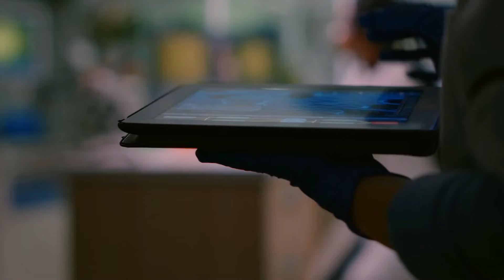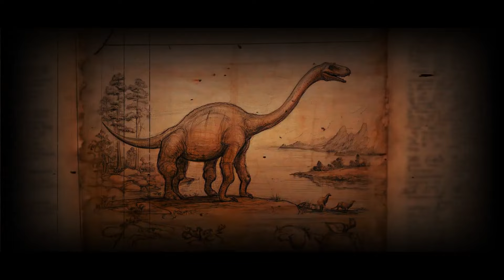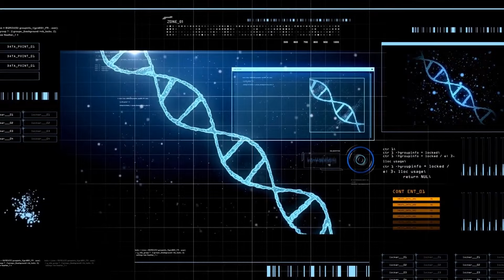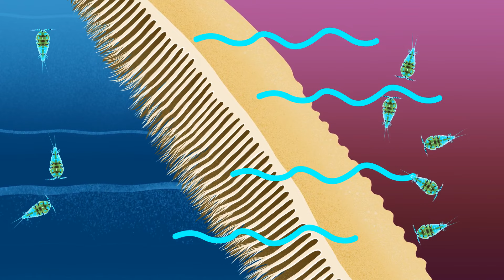The Ship-Eating Monster and Other Creatures That Ever Walked the Earth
Ever heard tales of monstrous creatures snatching ships whole? We're setting sail on a thrilling journey through history's monster mash! From colossal ship-eaters to land-dwelling behemoths, join us as we explore the fascinating – and sometimes terrifying – creatures that once roamed our planet. We'll uncover the science behind these giants and separate myth from reality. Get ready to be amazed (and maybe a little scared)!